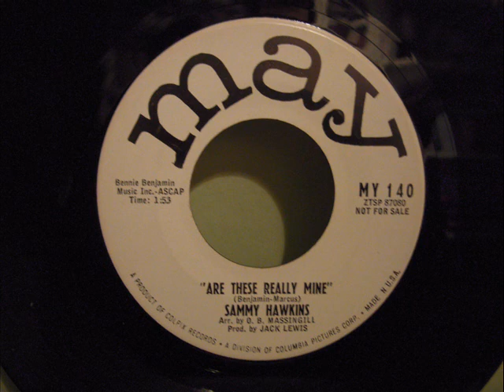SAMMY HAWKINS - ARE THESE REALLY MINE